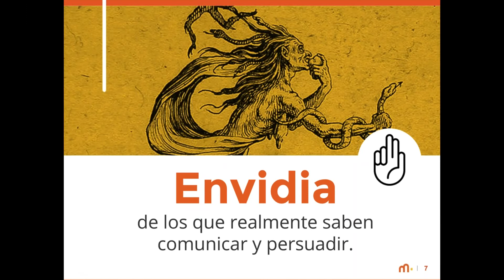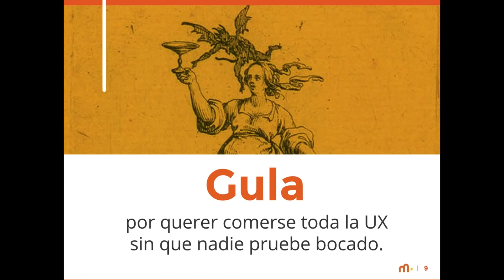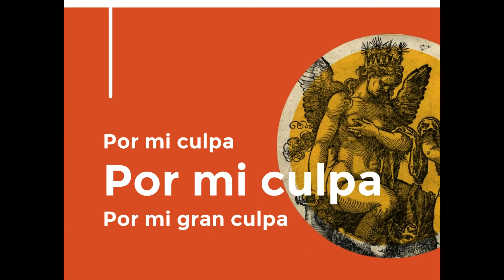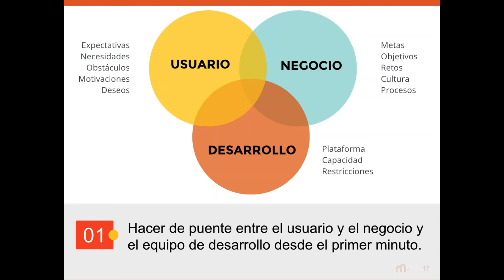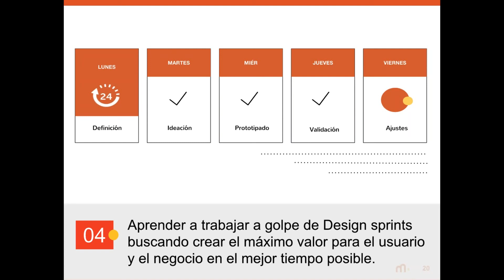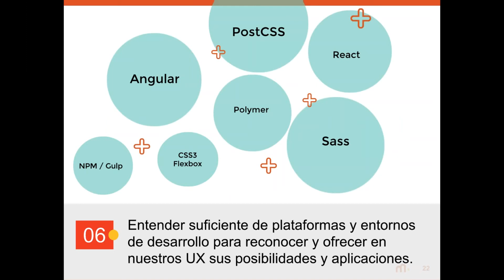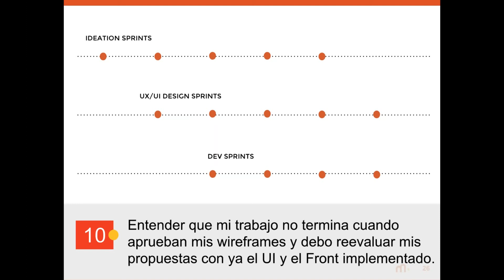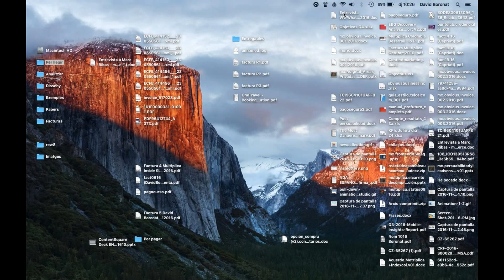UXDAY - Y ahora ¿Qué? por David Boronat y cierre del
Y ahora ¿Qué? por David Boronat y cierre del